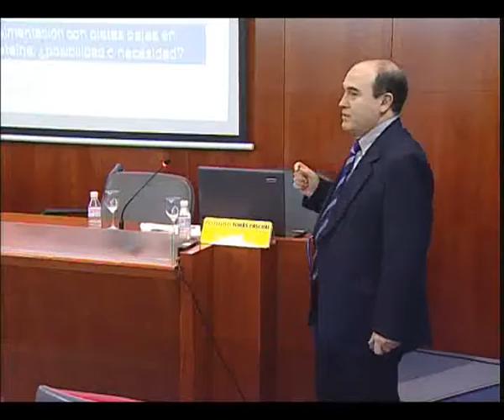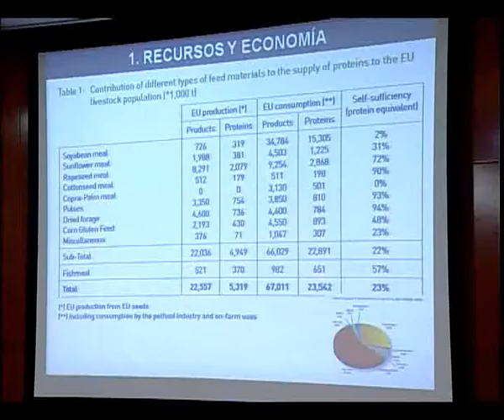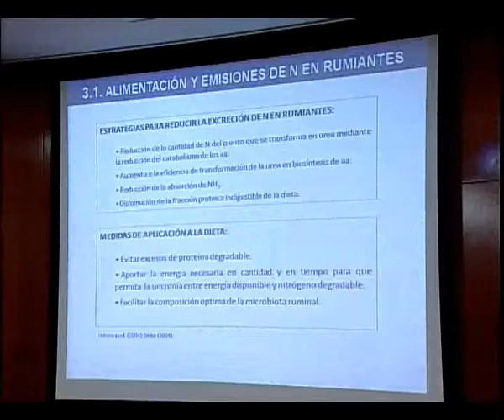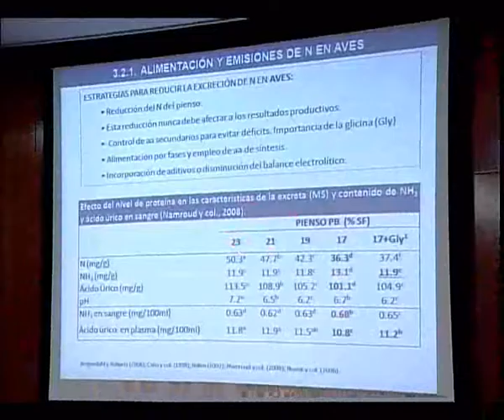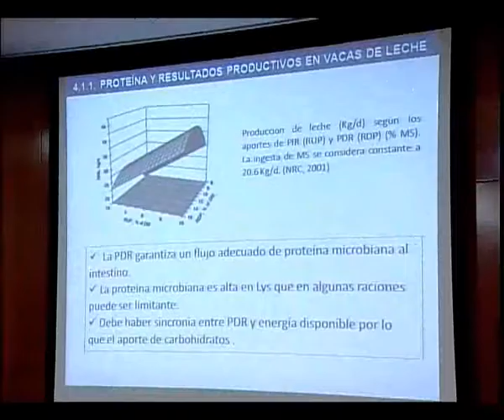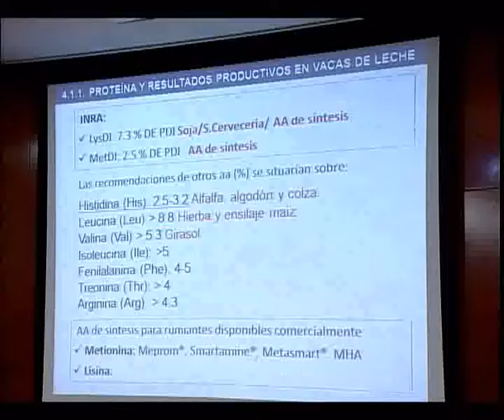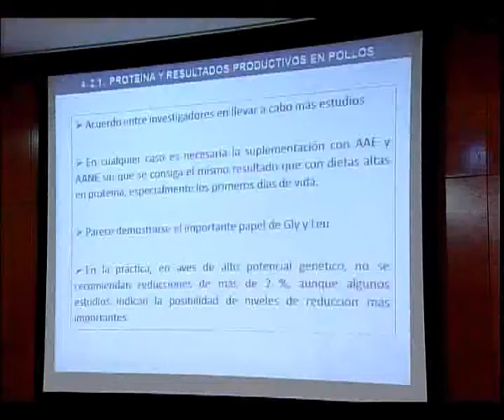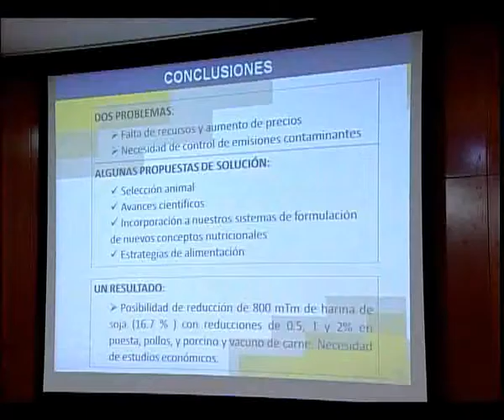Alimentación con dietas bajas en proteínas: ¿posibilidad o necesidad?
En el marco del Ciclo de Conferencias y Lectura de los 1º Premios Instituto Tomás Pascual Sanz - Real Academia de Ciencias Veterinarias, organizado por el Instituto Tomás Pascual Sanz y la Real Academia de Ciencias Veterinarias, el Dr. Mariano Gorrachategui García pronunció la ponencia Alimentación con dietas bajas en proteínas: ¿posibilidad o necesidad? que recogemos a continuación.
Ponente: Dr. Mariano Gorrachategui García, Consultor Externo